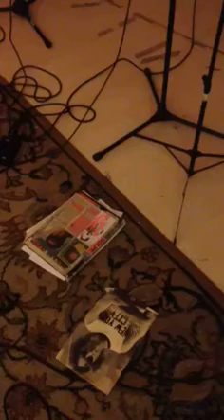PASOLINIS - OLOR A GAS (ENSAYO SALA SALDIAS 2017)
cover del grupo chileno LOS TRES